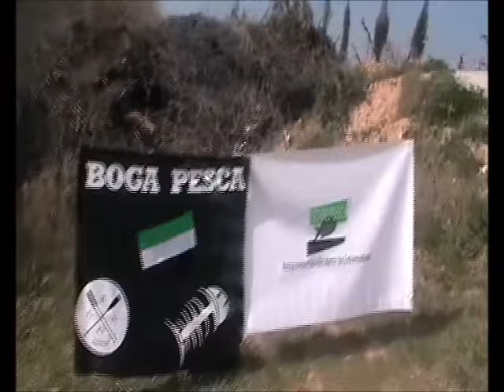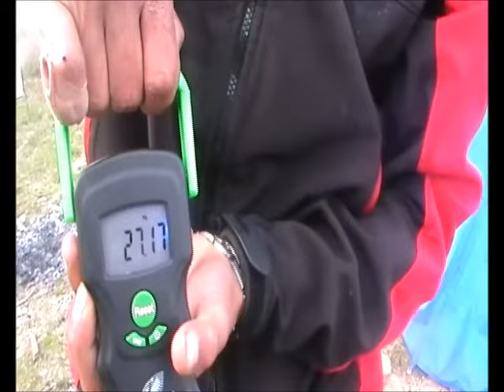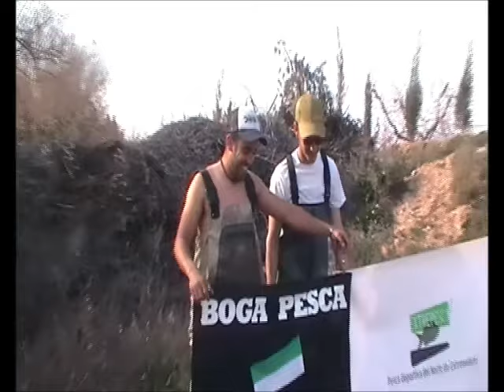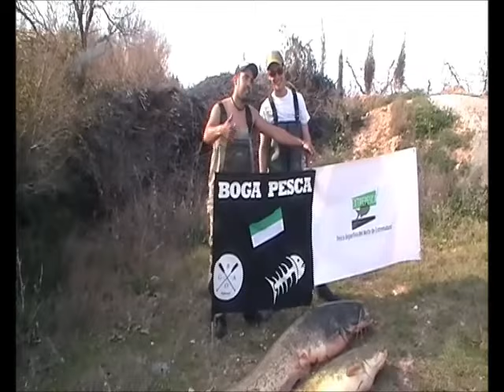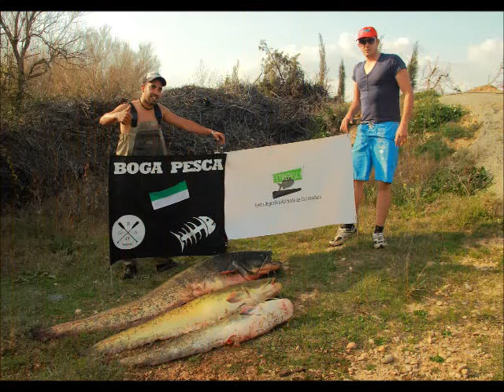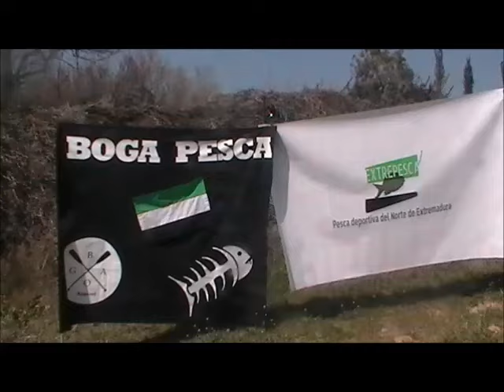Chiprana Siluros Marzo 2014 ExtrePesca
Semana por Chipriana Aguas Mañas !